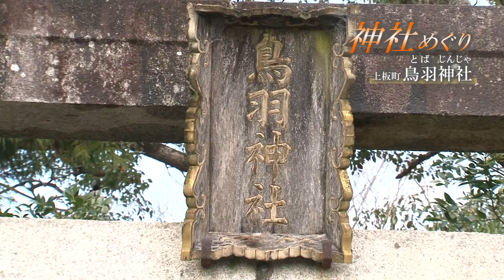鳥羽神社 上板町 神社巡り ドローン映像 キューテレビ 2019年3月放送 徳島 ケーブルテレビ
キューテレビ制作。ドローンで撮影した映像などで地域の名所をご紹介!!